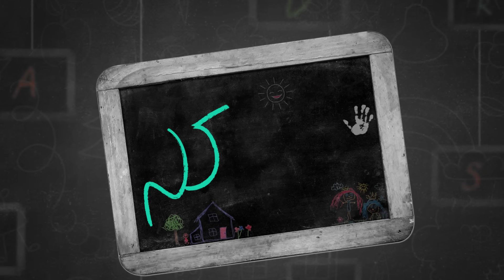3 Monkeys || Ft. Warangal Vandhana || Suryakantham || The Mix By Wirally || Tamada Media